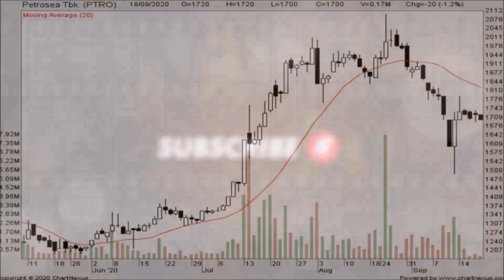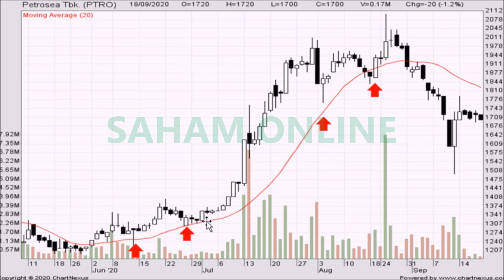Cara Average Up Saham